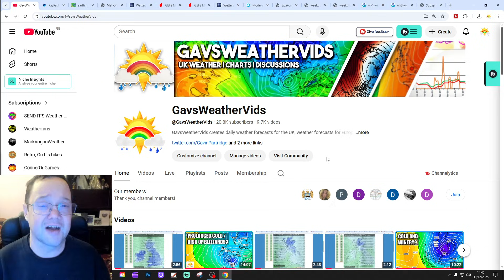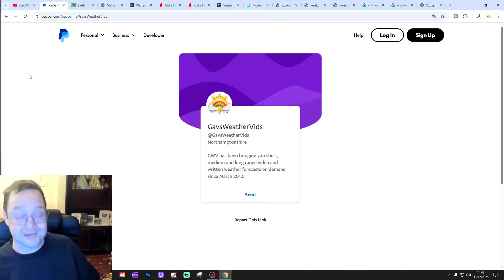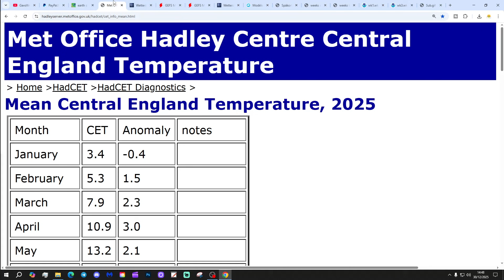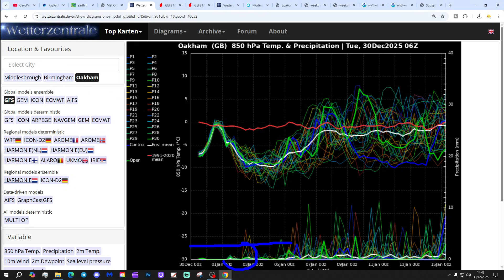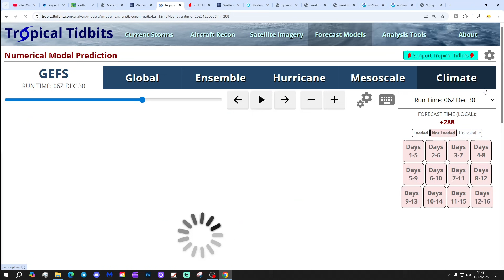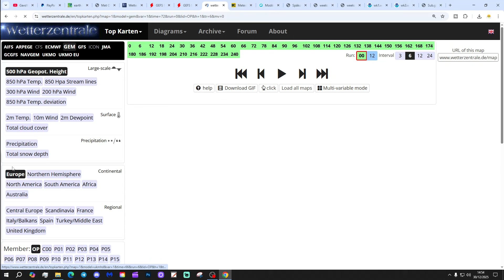Ten Day Forecast: Slight Wobble With The Cold Spell Today?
Hello everyone and thanks for tuning in to today's ten day forecast video update. We're going to look at the weather for the next ten to fourteen days. Day ten will take us to 9th January - and we'll be able to extend out beyond that with the extended GFS and ECM ensembles (they run to around a couple of weeks)  We'll have a look at CFS V2 for the next four weeks getting us to the second half of January at the end of the video...

💡  Video Credits: 💡

💡  GWV Links: 💡